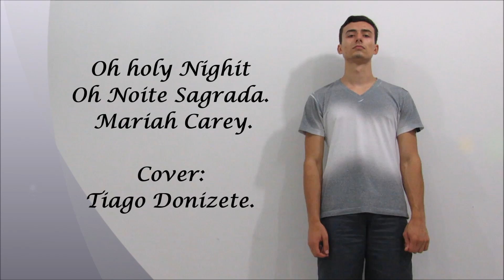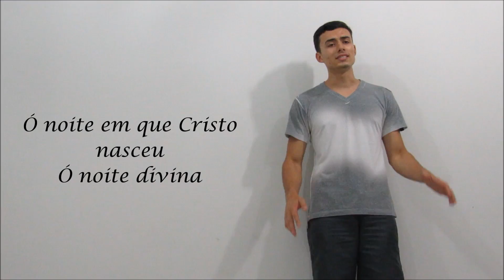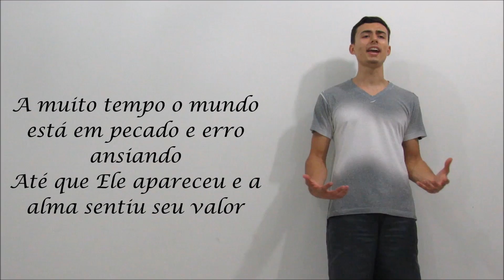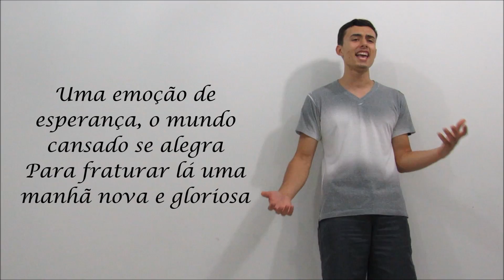Música O Holly Night legendado - Cover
O Holly Night legendado - Cover Tiago Donizete.
Letra.
O Holy Night
Mariah Carey

Long lay the world in sin and ever pining

Fall on your knees, O hear the angels' voices

O yes, it was

Oh yes, it was
O, it is the night of our dear Savior's birth
It was a holy, holy, holy, holy
(O night divine)
Oh, oh, oh, yes it was